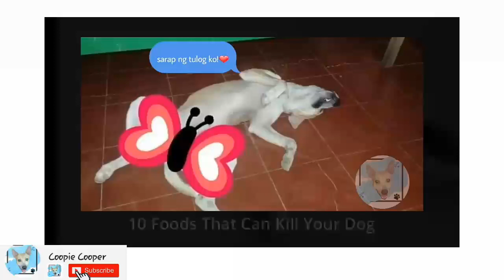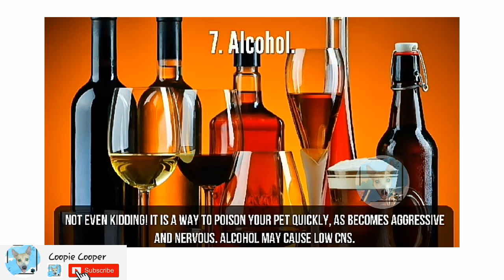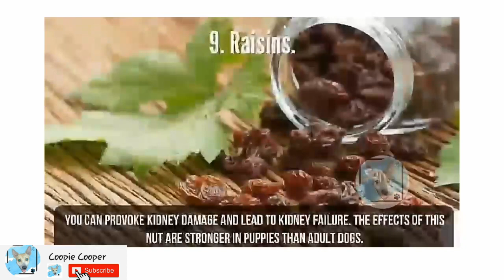10 Foods That Can Kill Your Dog(Must Watch!)Mga Pagkain na Bawal sa Aso -Payo Ni Doc Willie Ong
TITLE:
MGA PAGKAIN NA BAWAL SA ASO

ANONG PAGKAIN ANG BAWAL SA ASO? | Argel TV

Top 5 Na Bawal Na Pagkain Sa Ating Aso

9 Na Pagkain Na maaring Kumitil Sa Buhay ng Aso

Alagang ASO. Ito BAWAL at PWEDE Sa Kanila - Payo Ni Doc Willie Ong #883